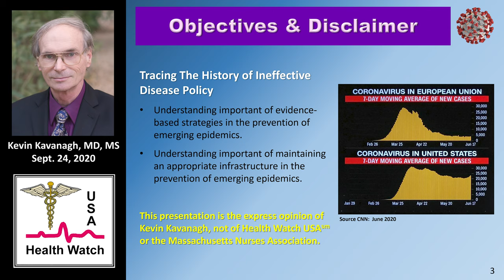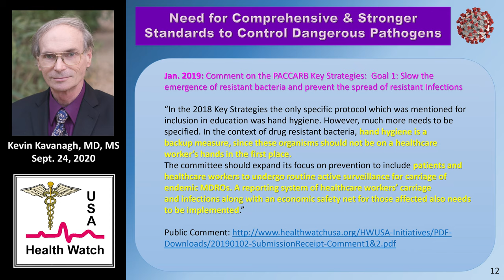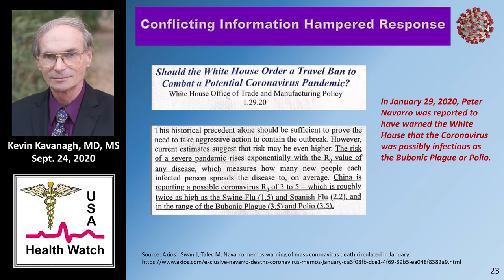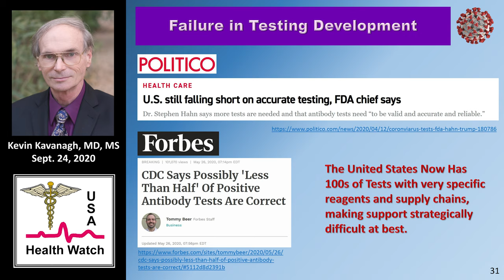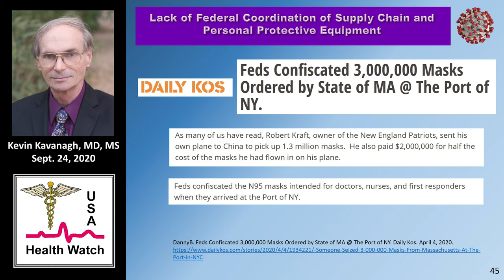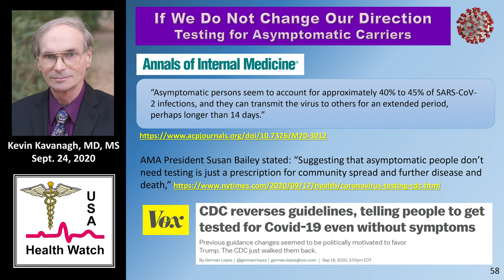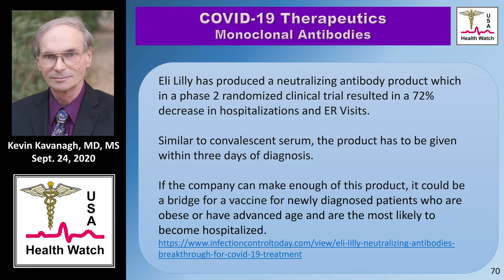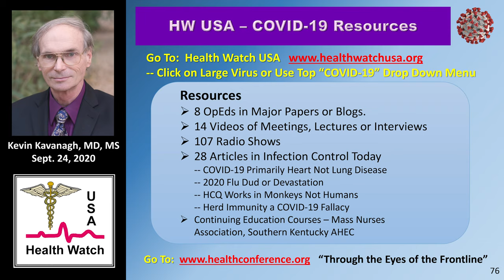COVID 19: History of Ineffective Infectious Disease Policy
Dr. Kevin Kavanagh from Health Watch USA(sm) updates his previous lecture which traces the history of the United States response to the COVID-19 epidemic.   A historical perspective is given,  covering President George Bush's 2005 proposal of the Pandemic and  All-Hazards Preparedness Act to the disastrous second peak of the first wave with continued shortages of medical supplies and the changing federal advisements on asymptomatic spread, viral aerosolization and use of masks.  Treatments are reviewed along with overstatements of efficacy.   Finally, vaccines are discussed along with the review process and distribution barriers.  Kentucky Association for Healthcare Quality.   Sept. 29, 2020.

This presentation is for guidance only, always consult your healthcare provider and the CDC Website for information before making decisions relating to the coronavirus.